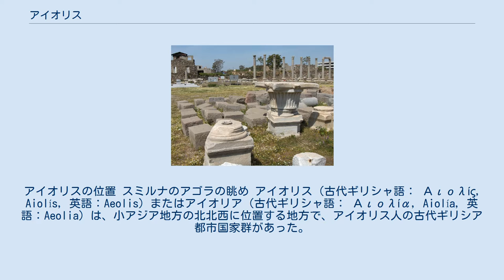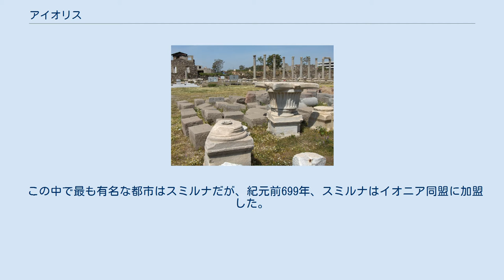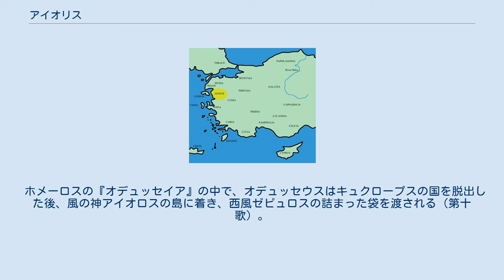アイオリス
アイオリスの位置 スミルナのアゴラの眺め アイオリス（古代ギリシャ語： Αιολίς, Aiolís, 英語：Aeolis）またはアイオリア（古代ギリシャ語： Αιολία, Aiolía, 英語：Aeolia）は、小アジア地方の北北西に位置する地方で、アイオリス人の古代ギリシア都市国家群があった。
大部分は海岸沿いで、沖にはレスボス島などの島々もあった。
北をミュシア、南をイオニア、東をリディアとそれぞれ国境を接していた。
 アイオリスは小アジア西海岸に位置する古代の地方で、ヘレスポントス海峡（現ダーダネルス海峡）の玄関口から南のヘルムス川（現ゲディズ川 Gediz River）にかけて、エーゲ海沿いに広がっていた。
地名は紀元前1000年以前にギリシアから移民してきたアイオリス人に由来する。
しかし、アイオリスは地理的な地方というより、むしろ民族学的・言語学的包領で、ミュシアの一部（南部）と見なされることも多い。
 ヘロドトス『歴史』によると（1.149）、紀元前8世紀の時点で、アイオリス人の12の都市国家があり、都市連合（ドデカポリス）を結成していた。
各都市は次の通りである。
 この中で最も有名な都市はスミルナだが、紀元前699年、スミルナはイオニア同盟に加盟した。
残った諸都市はリディア王クロイソス（在位：紀元前560年 - 紀元前546年）に征服された。
その後も、ペルシア、マケドニア王国、セレウコス朝、ペルガモンに支配された。
 紀元前133年、ペルガモン王アッタロス3世はアイオリスをローマに遺贈し、そのすぐ後、ローマのアシア属州の一部となった。
ローマ帝国が分裂した時には（395年）、アイオリスは東ローマ帝国のものとなり、その後、1400年代初期にオスマン帝国に占領された。
 ホメーロスの『オデュッセイア』の中で、オデュッセウスはキュクロープスの国を脱出した後、風の神アイオロスの島に着き、西風ゼピュロスの詰まった袋を渡される（第十歌）。